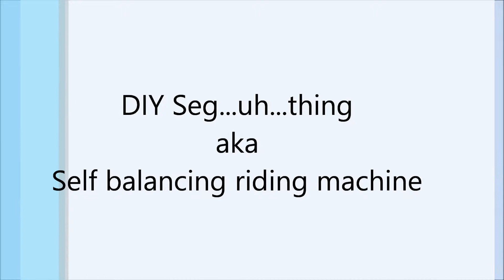DIY Self balancing riding device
My first 3 attempts at getting my DIY seg_thing. So far i am not able to get the motors to turn. I am not sure why though.